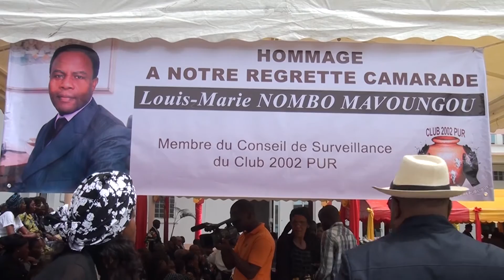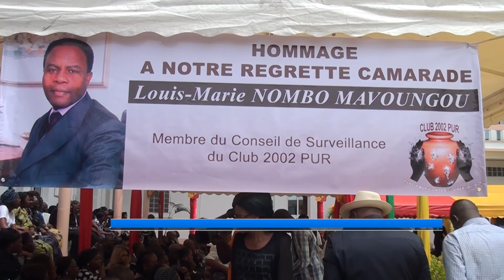PORTRAIT LOUIS MARIE NOMBO MAVOUNGOU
Catégorie
People et blogs
Licence
Licence YouTube standard
Catégorie
People et blogs
Licence
Licence YouTube standard
Catégorie
People et blogs
Licence
Licence YouTube standard
Catégorie
People et blogs
Licence